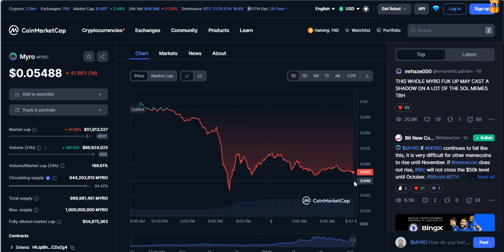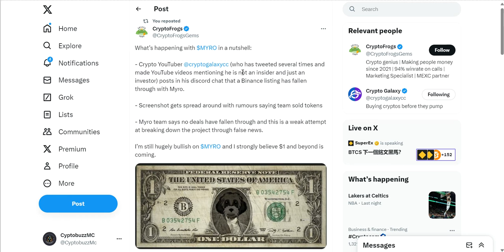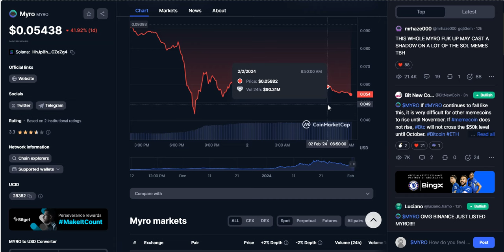Will Myro recover?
About $MYRO
Many may ask, what is Myro? Myro is the name of the dog owned by Raj Gokal, one of the co-founders of Solana. This project pays homage to him, and his dog, and responds to the popular demand for dog-based narratives in the crypto space. Myro was created in response to this demand, and to provide value to the ecosystem created by Raj and his partner — the Solana blockchain.

Myro is more than just a cryptocurrency, it is also a movement. We believe that Solana has the potential to change the world for the better, and we are committed to making it more inclusive and welcoming for everyone.
With Myro, we have created a revolutionary digital